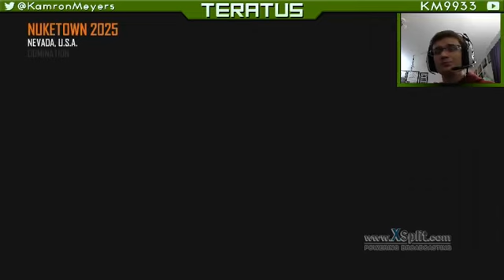Domination on Nuketown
Went 55 and 25 w/ MSMC. Love it.

Sorry about the lag. XSplit is terrible.